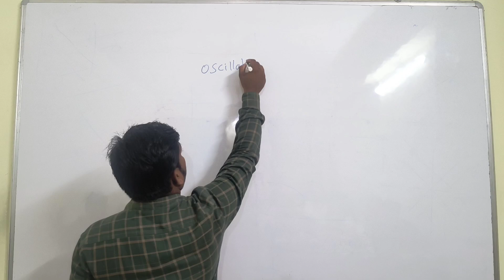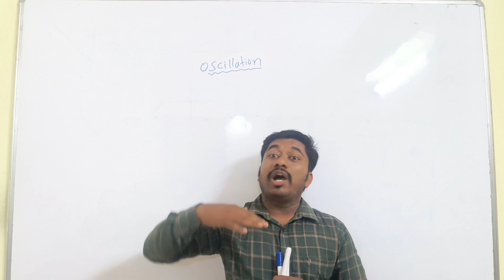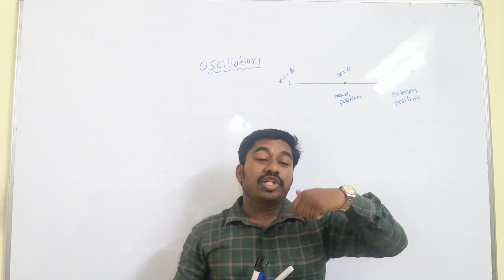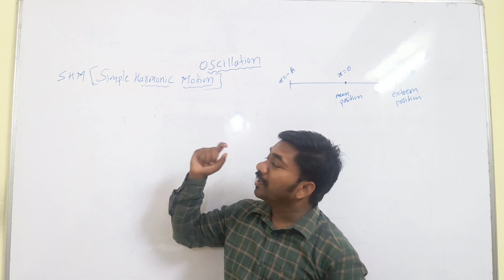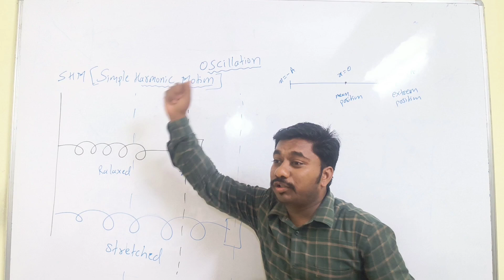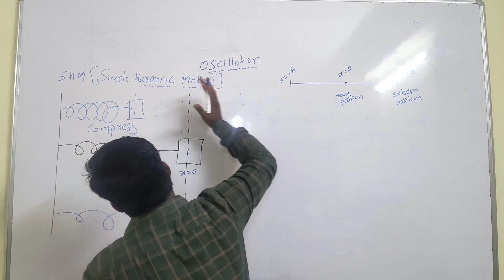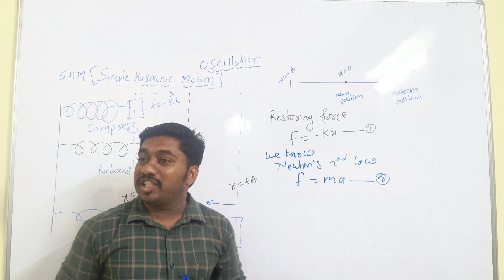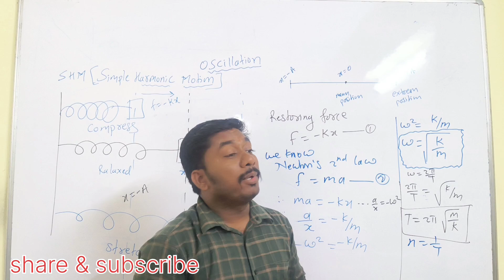12th physics|| T-5 || L-1 Introduction/ SHM